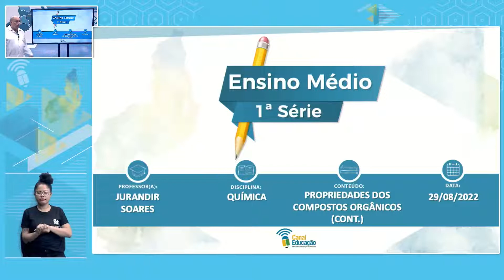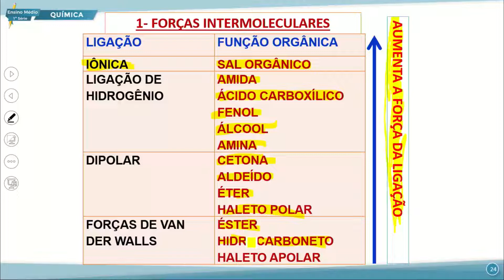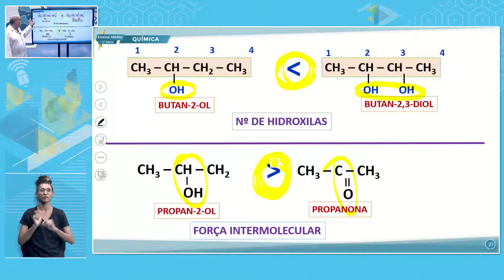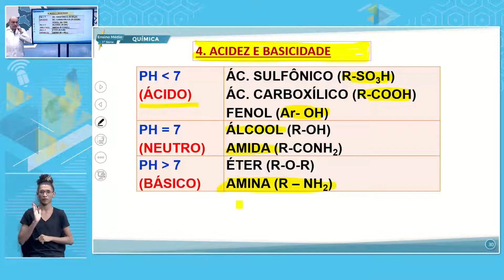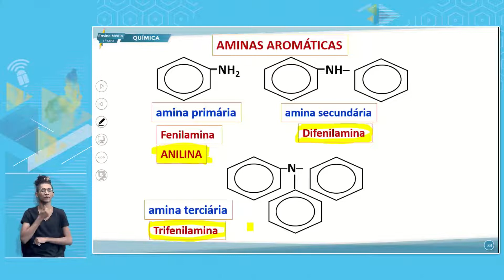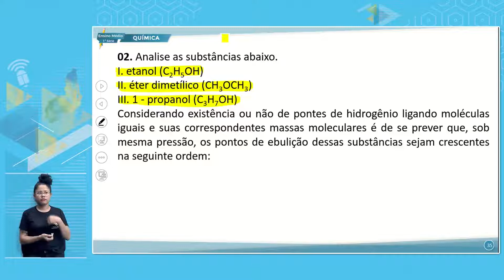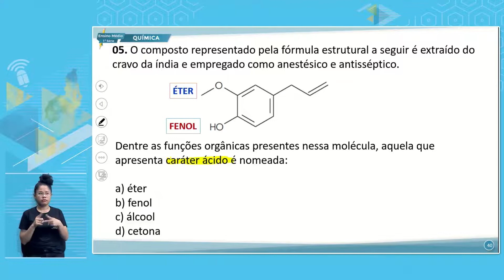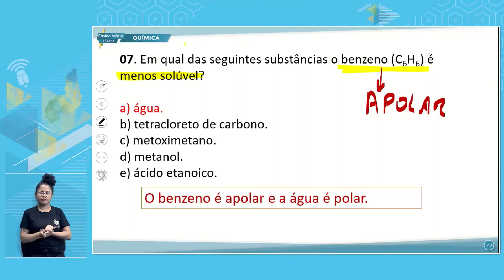E. MÉDIO 1 TARDE QUÍMICA 29 08 2022 PROPRIEDADES DOS COMPOSTOS ORGÂNICOS CONTINUAÇÃO P2